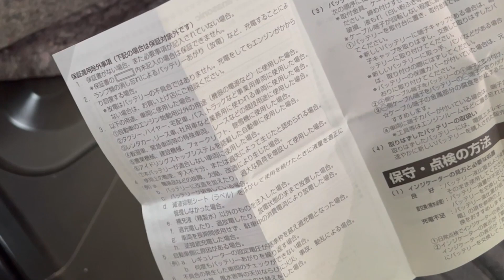エブリイの突然来る緊急事態を未然に防止★愛車紹介DA17V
べこちゃん チャンネルは
気になるコンテンツを情報発信していきます♪

今回ご紹介の製品です↓

★【Panasonic 国産車バッテリー Blue Battery カオス 】

【ステアリング】NARDI (ナルディ) 36パイ

【ボススペーサー】HKB SPORTS

【運転席】BRIDE (ブリッド) DIGOIII LIGHT CRUZ

【助手席】シートカバー

【クラッツィオ プライム ラグジュアリー ネックパッド】

【アンドロイドナビ】ATOTO S8

【リフトアップ】シーエルリンク

【キャンバーボルト】RIDE+TECH(ライドテック)

【ラテラルロッド】RIDE+TECH(ライドテック)

【直前直左用フロントカメラ】データシステムMVC811

【タワーバー】カワイ製作所

【車内キャリア】せいらん工房+イレクターパイプ

【ルーフキャリア】THULE　TH952 TH7124

【ルーフラック】e-choice

【ロングラゲッジマット】Hotfield

【網戸】Aizu

【車中泊用にしている体操 マット】 180×60×5cm

【小型ポータブル電源】Anker PowerHouse 200

▼是非お友達登録お願いします*\(^o^)/*

【SUZURI】オリジナルグッズを作りました♪
▼是非チェックお願いします(^^)v

【Eメール】案件依頼やご質問、ｃｈコラボ
愛車紹介なども下記Eメールアドレスで応募しています

【他にも色んな動画を配信しています♪】

①エブリイをDIYカスタム★アルミホイール&スタッドレスタイヤに履き替える★

②新車のエブリイを半年間好き放題DIYカスタムまとめ　愛車紹介DA17V PCリミテッド

③新車のエブリイを1ヶ月で好き放題DIYカスタム★

④エブリイ(軽貨物)に豪華なカスタム★ブリッドのセミバケを取付してみた♪　愛車紹介DA17V PCリミテッド

⑤エブリイの5AGSは燃費良いのに何で低評価が多いの？新車ロードインプレッション★DA17V

⑥エブリイをカスタム★夏タイヤ履き替え♪RSワタナベとマッドテレーンに一目惚れ★

⑦エブリイ専用に間違えるほどの便利なマット⁉︎買って良かったモノ♪愛車紹介 DA17V PCリミテッド

⑧エブリイワゴン・バン専用の神アイテムで簡単カスタム★ストラッドタワーバー取付　愛車紹介DA17V PCリミテッド

⑨エブリイのダメな所（カスタム編）愛車紹介DA17V PCリミテッド

⑩エブリイにハイエース専用アイテムを装着？★愛車紹介DA17V PCリミテッド

お気軽にコメントお待ちしてます！